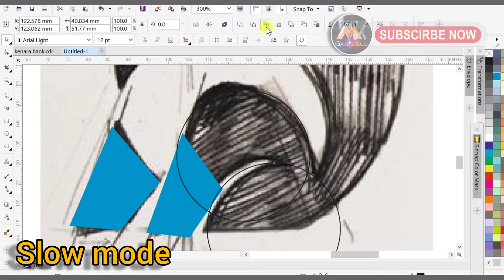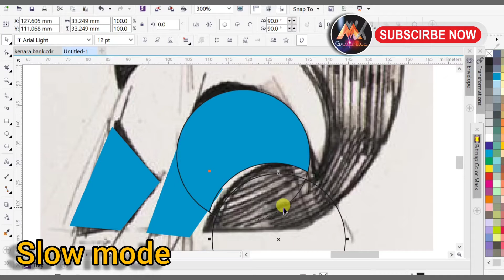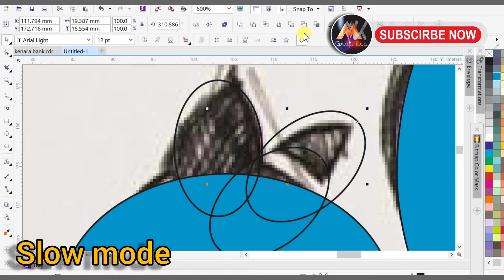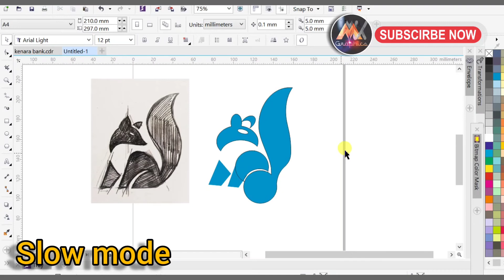Sketch logo design tutorial in Corel draw design mkgraphics96 complete videos with slow mode watch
Sketch logo design tutorial in Corel draw design coreldraw complete videos with slow mode watch

• EXPERT TIPS VIDEOS
• • COREL DESIGN
• DESIGNING TIPS
• • COREL DESIGNING PRO-TIPS
• COREL DRAWING LOGO DESIGN
• • APS, APS4.0
• COREL DRAW TUTORIAL (HINDI & URDU LANGUAGES)
• • SHADI CARD DESIGN
• LOGO DESIGN
• • COREL SHORTCUTS

• AND MANY MORE LEARN ON THIS Channel DON'T FORGET TO

• AND SUPPORT YOUR LOVE-

• PLAYIST (1)

PLAYIST (2)

PLAYIST (3)

PLAYIST (4)

PLAYIST (5)